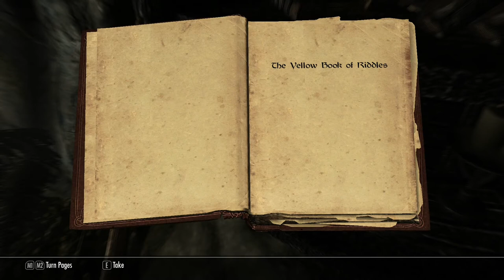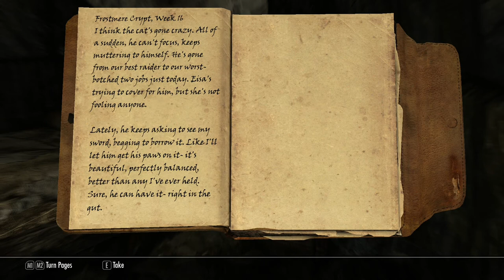Skyrim Chapter 5: Story Time!!!!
Holy crap have I been gone for awhile! But anyway, I'm back. If you haven't watched my other Skyrim videos because of the audio I won't blame you, but I guess I should explain what's going on. Basically I created a new character and I was running around and I found a bandit lair and now I'm entering it. That's basically it. Hope you enjoy!!

Song: No More Room To Breathe by There For Tomorrow